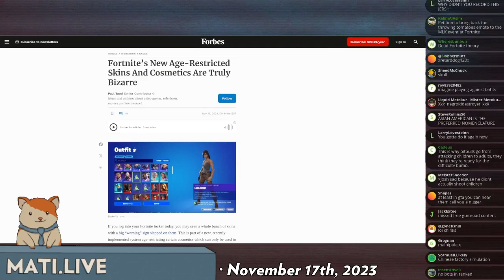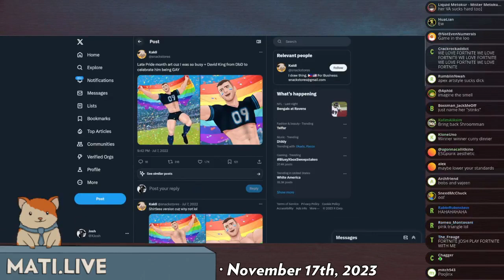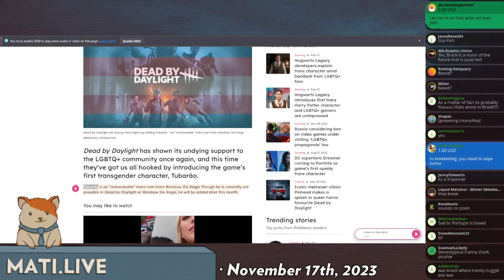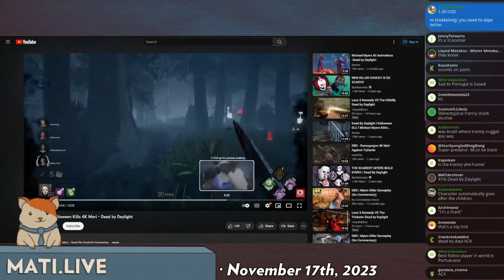Josh murders 15 children (in Fortnite) - Mad at the Internet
Clip taken from:
The Actual Truth (November 17th, 2023) - Mad at the Internet